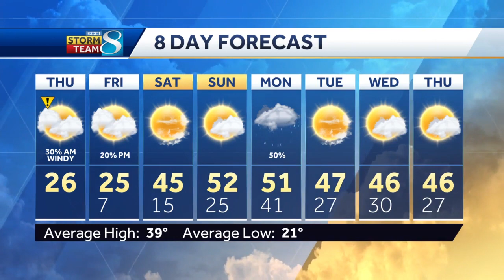Weather update 7:30 a.m.